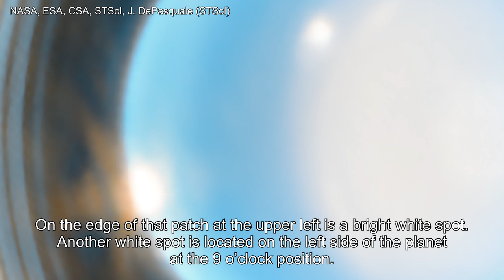James Webb Incredible Photo Of Uranus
Webb adds another ringed world with new image of Uranus
Following in the footsteps of the Neptune image released in 2022, the NASA/ESA/CSA James Webb Space Telescope has taken a stunning image of the Solar System’s other ice giant, the planet Uranus. The new image features dramatic rings as well as bright features in the planet’s atmosphere. The Webb data demonstrate the observatory’s unprecedented sensitivity by revealing the faintest dusty rings, which have only ever been imaged by two other facilities: the Voyager 2 spacecraft as it flew past the planet in 1986, and the Keck Observatory with advanced adaptive optics.
Image Credit: NASA, ESA, CSA, STScI, J. DePasquale (STScI)